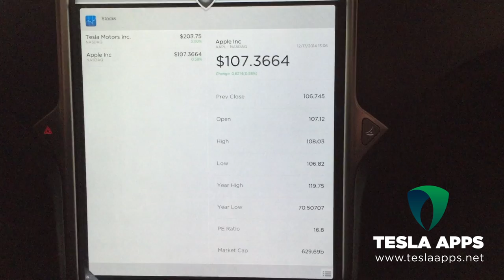EVE for Tesla: Stocks App Beta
Follow your stocks in your Tesla Model S. Coming soon for Tesla Apps members.